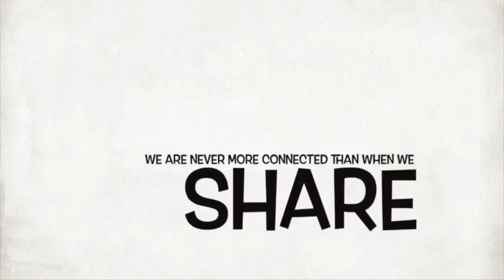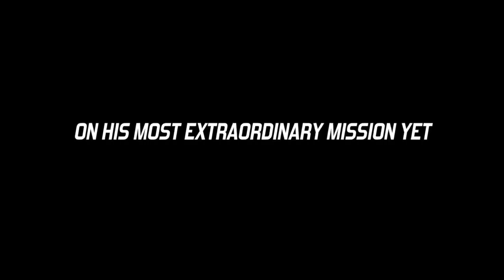CWS AS IT IS' 'Guyanese Youths In Business' - Part 1 of 5 part series.- Samantha Seoprashad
CWS AS IT IS' 'Guyanese Youths In Business' - Part 1 of 5 part series.